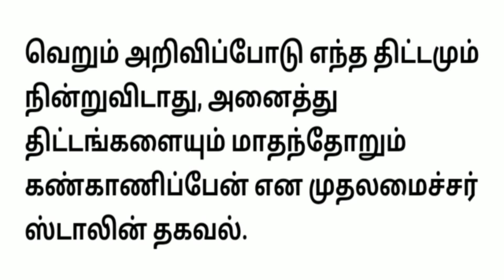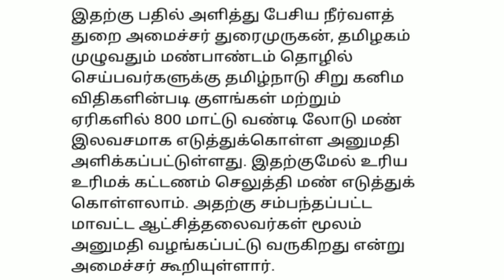6 மணி செய்திகள்|12-09-2021|Today Morning headlines News| Mukkiya seithigal| முக்கிய செய்திகள்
6 மணி செய்திகள் | Today Morning headlines News | Mukkiya seithigal | முக்கிய செய்திகள்